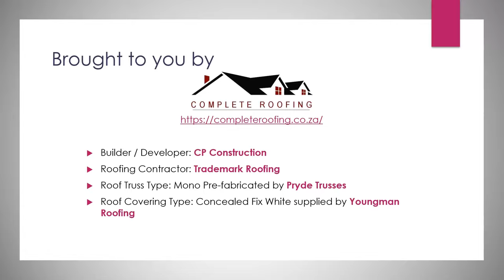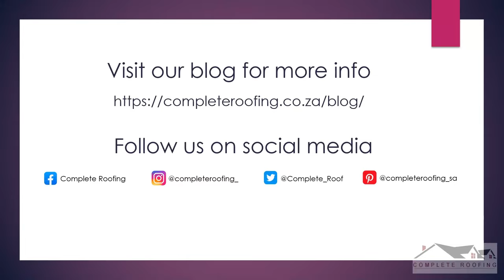Complete Roofing Photoshoot Project Heron Fields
Pre-fabricated timber roof trusses supplied by Pryde Trusses and Hardware, roof sheeting supplied by Youngman Roofing and installation done by Trademark Roofing.

Need a quote for roof truss, covering and/or installation? Request a free quote online by completing one online form - our program will send your request to all participating suppliers - complete the